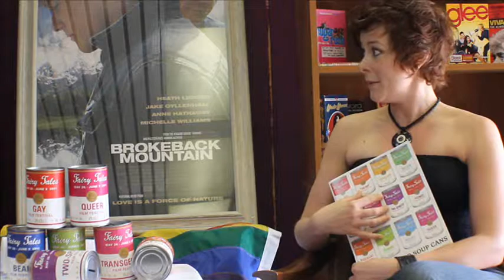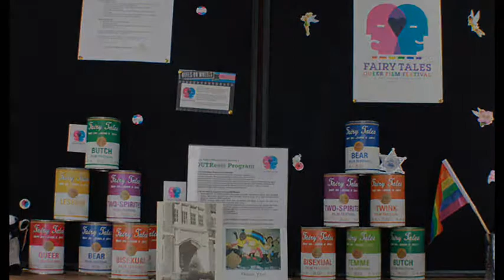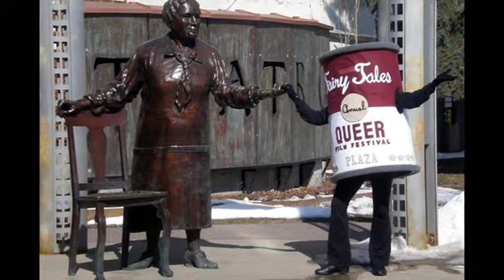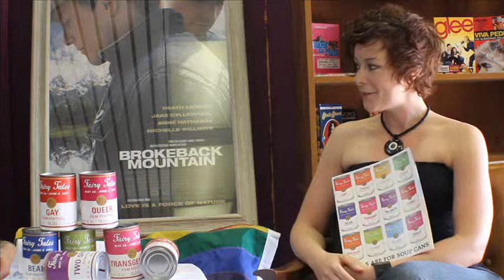Fairy Tales Queer Film Festival 2011 (The Insider) -- a GFiC community spotlight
Gay Friends in Calgary interview with Fairy Tales' Programming and Producing Director Jessica Dollard. Get the scoop behind the soup, so to speak -- the brilliant soup can campaign, and the 2011 Festival information.

Presenter - Bijan Adatia
Special Guest - Jessica Dollard
Directing, Videography and Editing - James Wong

Filmed at Fairy Tales Presentation Society office 14 May, 2011